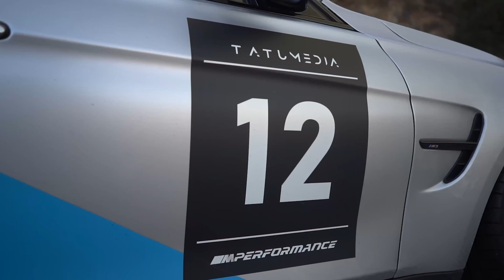Danyro - Mantra (Car Video)